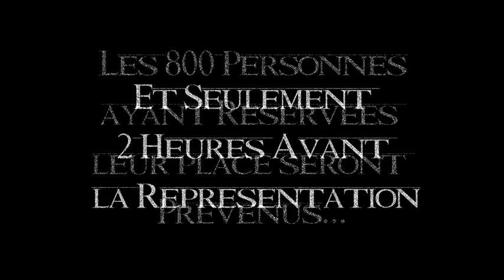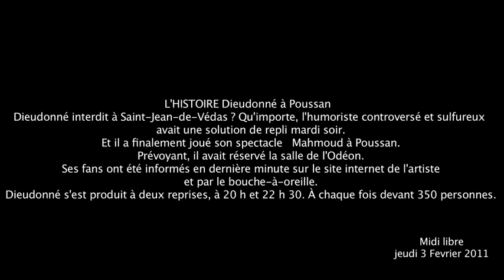DIEUDONNE quenelle montpellieraine 2011///ATFPROD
LE MAITRE QUENELLIERS FACE AUX BOYCOTT!
atf prod toulouse contact facebook.